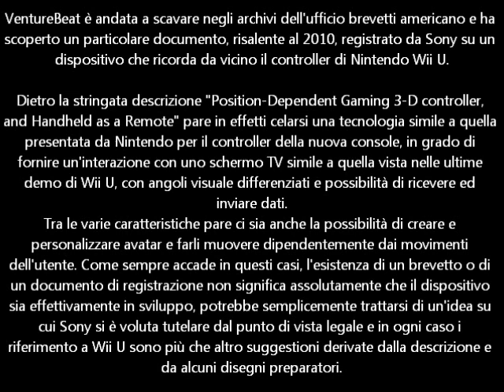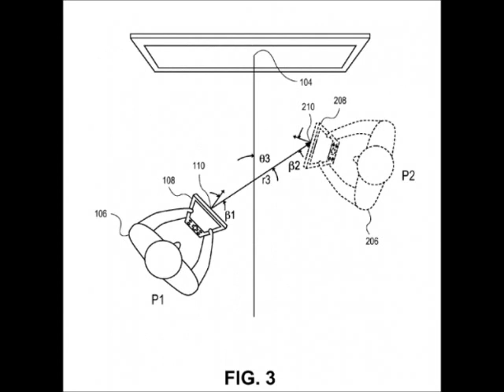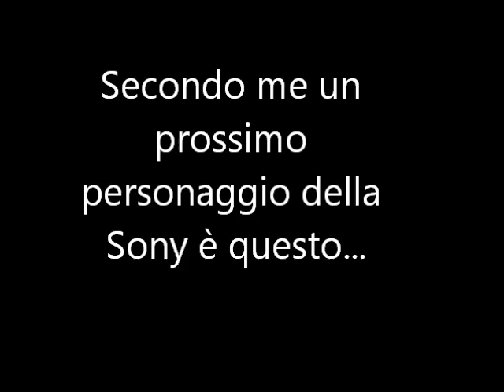Sony copia Youdontsay (Wii U vs PS4) (Un brevetto PS4)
Gli darei due schiaffi...

*INFORMAZIONI*
Skype: angek95